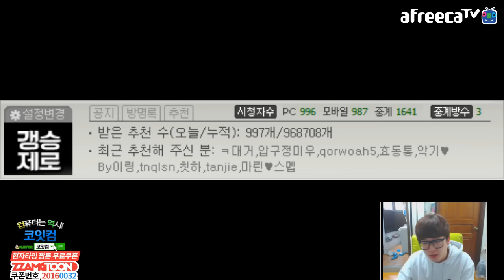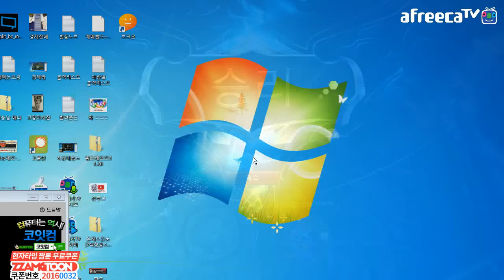[갱승제로] 징크스+소라카 vs 애쉬+알리